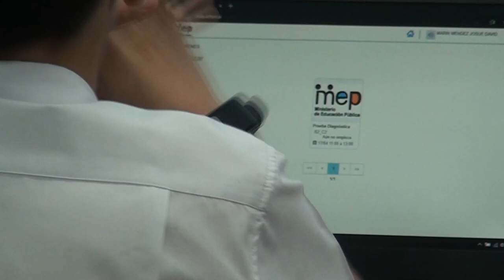4572 estudiantes de primaria y secundaria de la regional del MEP en Pérez Zeledón aplican la Prueba